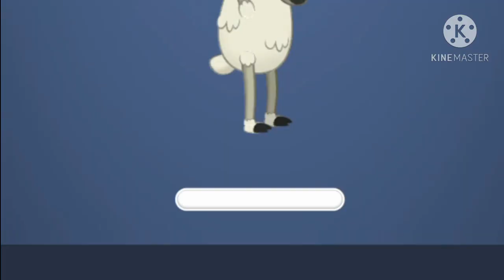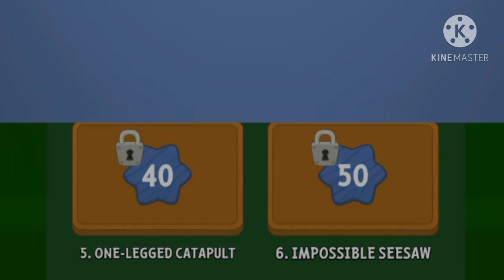Techno gamerz mythpat are not here walking master game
mythpat among us,
mythpat tiktok,
mythpat setup tour,
mythpat human fall flat,
mythpat free fire,
mythpat granny,
mythpat and live insaan,
mythpat among the sleep,
mythpat avengers,
mythpat and live insaan gta 5,
mythpat assassin's creed,
mythpat and triggered insaan,
mythpat and hitesh ks,
mythpat brain out,
mythpat binod,
mythpat badak
mythpat we can do this,
where did mythpat live,
who did mythpat strike,
mythpat minecraft lama did,
mythpat minecraft